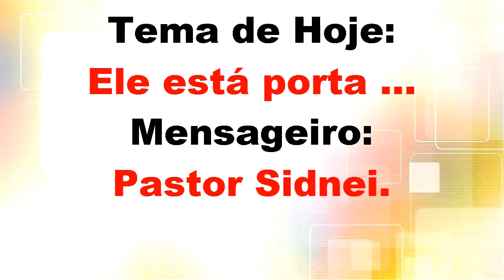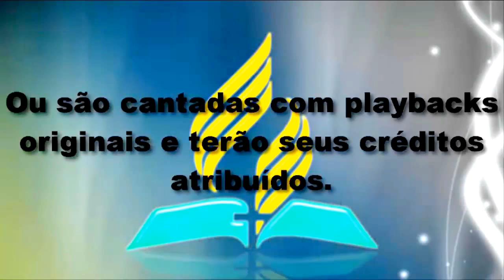Está a porta ... - Pastor Sidnei - Culto Divina da IASD do Sítio Cercado.